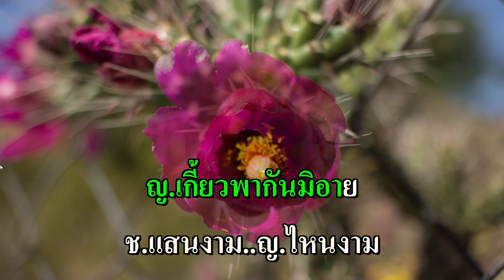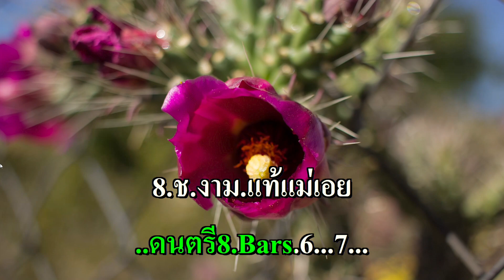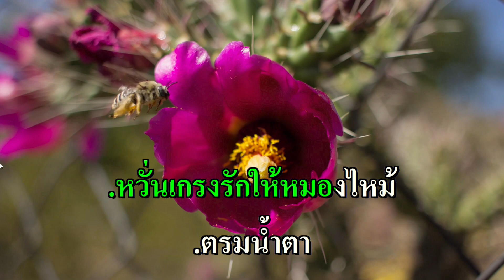ครูสอนรัก คาราโอเกะ (วินัย-ศรีสุดา) F